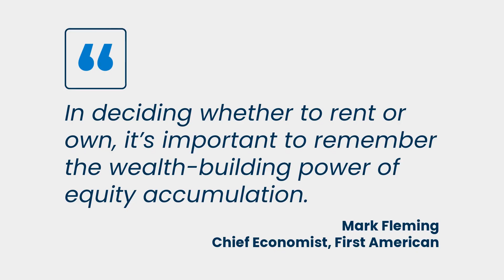Torn between Renting and Buying? Watch this video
Should I Rent Or Should I Buy? That is the question on many peoples minds.
Check out this one minute video.